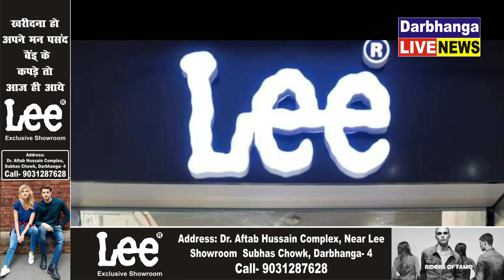दरभंगा नगर निगम चुनाव के अंतिम दिन महापौर प्रत्याशी के पति ने मतदाताओ से क्या कुछ कहा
दरभंगा नगर निगम चुनाव के अंतिम दिन महापौर प्रत्याशी के पति ने मतदाताओ से क्या कुछ कहा ? जानने के देखिए